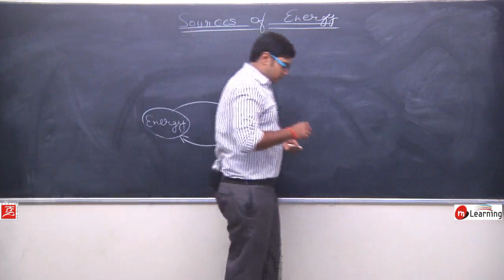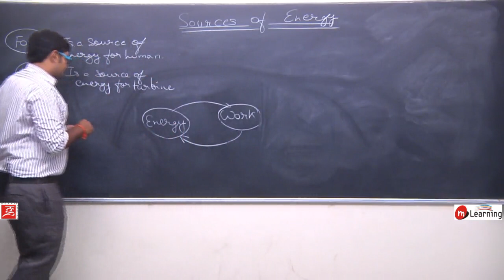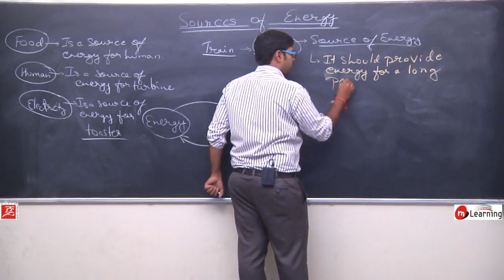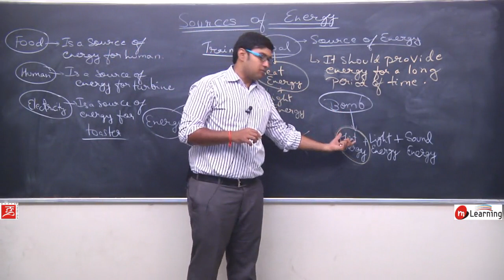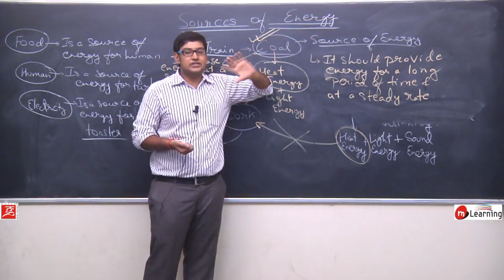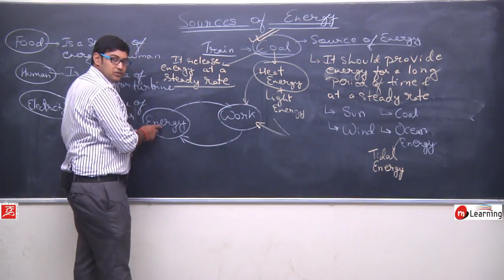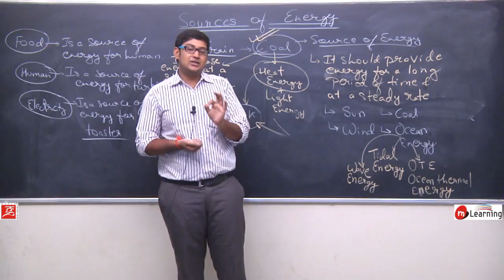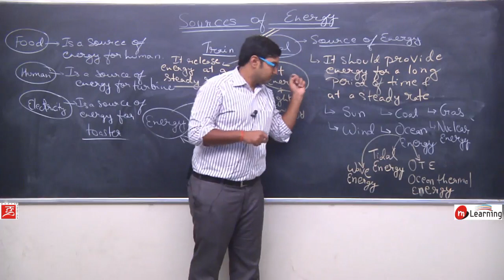Sources of Energy for Class 10th Physics - Lecture 02